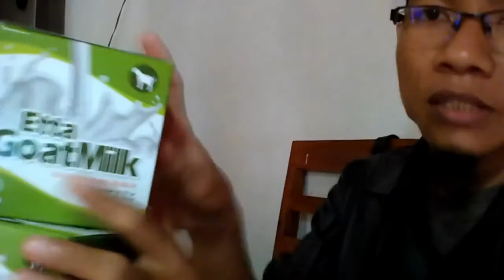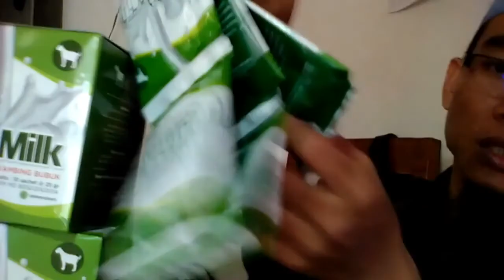Reseller susu kambing jawa randu WA 081282707458